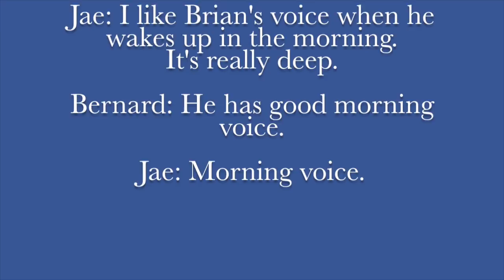Kang Younghyun's morning voice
jae talking about brian's voice is from music access